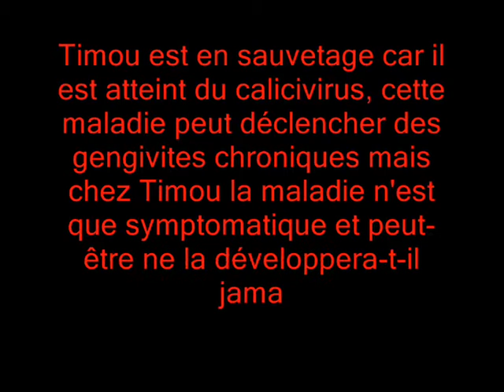TIMOU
S.O.S POUR TIMOU il vous attend à la SPA de Châteaubourg